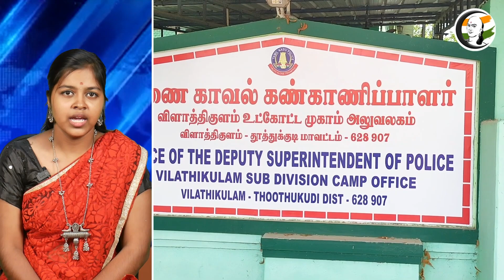அதற்கு உரிமை இல்லை | ஸ்மிருதி இரானி கடும் சாடல்...| BJP | PM Modi | Parliment | Chanakyaa News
சாணக்யா!